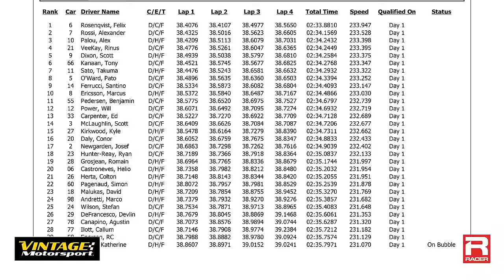Indy 500 Qualifying Day 1 with IIlott, Legge, Enerson, McLaughlin hosted by RACER's Marshall Pruett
Day 1 of Indy 500 qualifying is over and RACER's Marshall Pruett is joined by Callum Ilott, Katherine Legge, RC Enerson, and Scott McLaughlin.

Vintage racing is more than just competing in cars from bygone eras; it is a celebration of the car and all things automobilia. As 'The Journal of Motor Racing History,' Vintage Motorsport is the leading voice of vintage racing and motorsport history in the U.S. using the best professional photographers, archive photos and motorsport historians from around the world, Vintage Motorsport's award-winning content is unmatched in the field